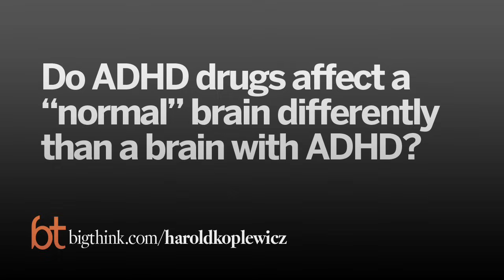Harold Koplewicz: Your Brain on Ritalin | Big Think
Harold Koplewicz: Your Brain on Ritalin
Koplewicz debunks the myth that Ritalin and Adderall affect those without ADHD differently than those with it. The effect is the same.
HAROLD KOPLEWICZ:

Dr. Harold Koplewicz is one of the nation’s leading child and adolescent psychiatrists. He is widely recognized as an innovator in the field, a strong advocate for child mental health, and a master clinician. He has also been at the forefront of public education to dispel the myths and stigma surrounding children and adolescents living with psychiatric disorders. Koplewicz has been repeatedly recognized in America’s Top Doctors, Best Doctors in America, and New York Magazine’s “Best Doctors in New York.” In 2006, he was appointed Director of the Nathan S. Kline Institute for Psychiatric Research (NKI), making him the third person to hold that position since the institution’s founding in 1952. He is also the founding president of the Child Mind Institute.
TRANSCRIPT:

Question: Do ADHD drugs affect a “normal” brain differently than a brain with ADHD?

Harold Koplewicz: Well I think that’s a myth.  I think there’s a myth out there that if you are a hyper-active, or ADHD kid, Ritalin or Ritalin-like medications are going to work on you differently than they will on the normal population.  And that’s what it is.  It’s a myth; it’s inaccurate.  So for all of us, whenever we would take on of these medicines, your dopamine and norepinephrine is going to be more readily available in your brain.  You will be more focused.  You will be more attentive, you will also, might be a little more uptight and a little more hyper-vigilant.  And when you take any medicine, there’s a cost/benefit ratio.  Any time you take a medicine, there’s a potential side effect.  So if you don’t have ADHD and you’re going to take this medicine, any psychostimulant, any type of drug like this is going to increase your heart rate, it may elevate your blood pressure, it will decrease your appetite.  Those things are side effects that are unnecessary if your dopamine and norepinephrine levels are normal.  In the same way that if you take too many aspirin.  It will thin your platelets, which might be good, but might be bad. And if you take too much aspirin you can actually get an ulcer.

So this is something that every time you get prescribed a medicine, a doctor is thinking about what the cost/benefit ratio is.  A little quick soundbyte..

So, but the important part for us to remember is that when someone with ADHD gets these medicines, they get closer to what a normal, typical brain response is.  So that they look less hyper-active, they look more attentive, therefore they’re less impulsive.  They are able to do what they’re capable of doing.  It doesn’t increase your IQ points, it doesn’t make you smarter, it lets you get to the IQ points that you do have.  And therefore, while you’re never as attentive as a typical or normal individual, and you never stop moving around and stay as still as a typical normal, you are more in the normal range that permits you to be more contemplative, insightful, and therefore get in touch with and use your intelligence.

Question: Is there any danger of addiction or long-term chemical changes?

Harold Koplewicz: Well, I think there are other side effects.  So, for instance, particularly if you take Dexedrine—which is a more potent version of Ritalin, slightly different chemical structure—there is no doubt that you will also get a slight rise in your mood and you will feel somewhat more euphoric and you will feel more expansive.  And therefore, if you start taking that medicine on a regular basis, when you don’t have it you very possibly will feel a crash, or you will feel down.  And therefore, that’s the potential side effect that could be quite serious, that you become used to it or become almost addicted to the sensation of feeling good when it’s not necessary to cause you to focus or you don’t need it for extended attention.

Interviewed by Max Miller